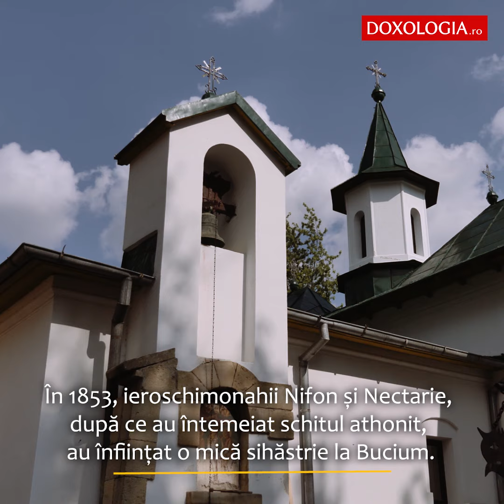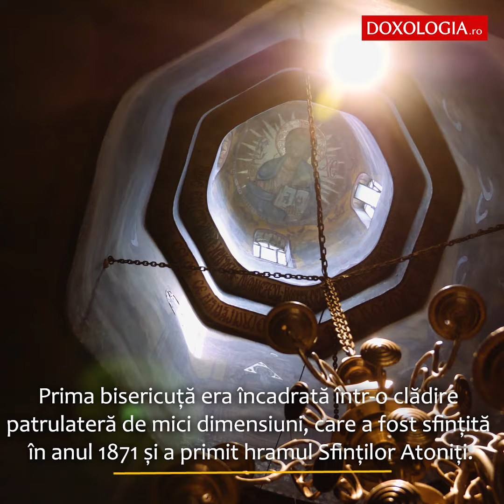10 informații despre Mănăstirea Bucium din Iași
Începuturile acestei mănăstiri sunt legate de întemeierea schitului românesc „Prodromul” din Sfântul Munte Athos.
În 1853, ieroschimonahii Nifon și Nectarie, după ce au întemeiat schitul athonit, au înființat o mică sihăstrie la Bucium.
Ctitorirea a fost posibilă datorită donațiilor domnitorului Grigore Alexandru Ghica.
Prima bisericuță era încadrată într-o clădire patrulateră de mici dimenisuni, care a fost sfințită în anul 1871 și a primit hramul Sfinților Atoniți.
Până în 1917, acest așezământ monahal a purtat denumirea de „Metoc” sau „Conacul Bucium” dobandind apoi statutul de schit.
Începând cu 1954, biserica schitului a fost extinsă, și a fost împodobită cu pictură realizată de către Vasile Pascu.
Astăzi, complexul monahal Bucium cuprinde: biserica și Casele Roznovanu, Casa Trapezei și depozitul de vinuri.
În cadrul mănăstirii a funcționat un atelier de pictură unde s-au realizat icoane în stil bizantin.
Aici a stat două săptămâni Icoana Maicii Domnului „Prodromița”, timp în care s-au săvârșit multe minuni.
Icoana a fost comandată pentru schitul românesc „Prodromul”, pictura ei realizându-se în chip minunat la 12 iulie 1863.